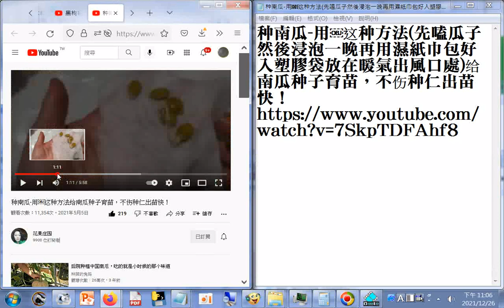用￼这种方法先嗑瓜子然後浸泡一晚再用濕紙巾包好入塑膠袋放在暖氣出風口處给南瓜种子育苗，不伤种仁出苗快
种南瓜-用￼这种方法(先嗑瓜子然後浸泡一晚再用濕紙巾包好入塑膠袋放在暖氣出風口處)给南瓜种子育苗，不伤种仁出苗快！
黑枸杞一一种几颗黑枸杞吧！如果你想年轻漂亮，或让自己的心脏更健康，提前让癌细胞远离你的身体，那就种几棵黑枸杞吧！